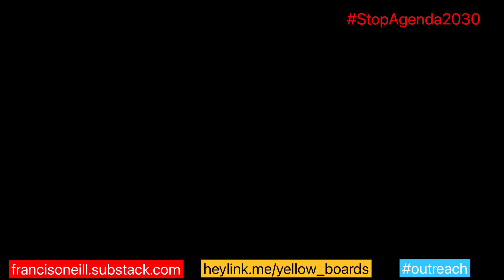Are you prepared to make sacrifices for Net Zero?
A quick summary of people's responses to the subject of Net Zero restrictions. in Camden Town, London on 25th October, 2023.